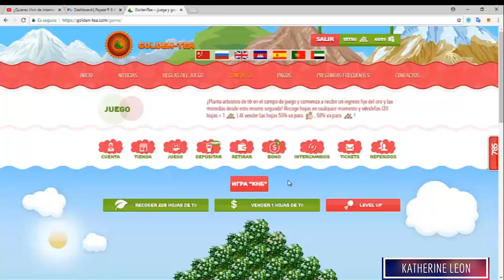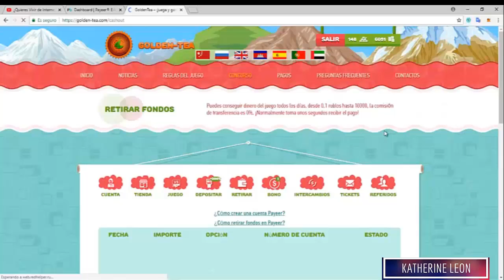Golden Tea +Prueba de pago (Rublos)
Hola amigos hoy les traigo la prueba de pago de esta pagina Rusa Golden Tea aqui les dejo el link de mi video Review sobre la pag y el link de registro. volvere pronto con mas videos!

Por cierto golden tea te regala:
1 arbusto por registrarte
1 arbusto por seguirlos en VK
y 1 arbusto por tu primer retiro😱😱😱😱😱